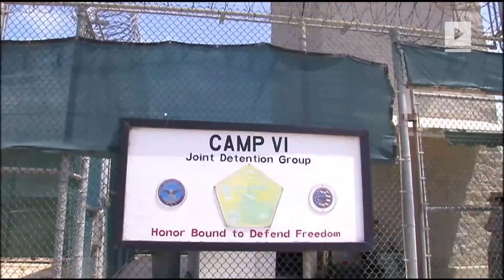President Obama Expected to Make Statement on Guantanamo 1080